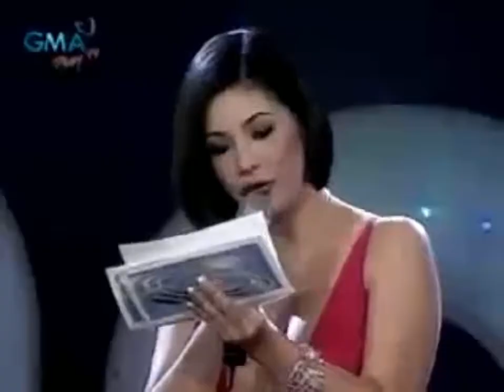Gold - Miguel Naranjilla Pinoy Pop Superstar